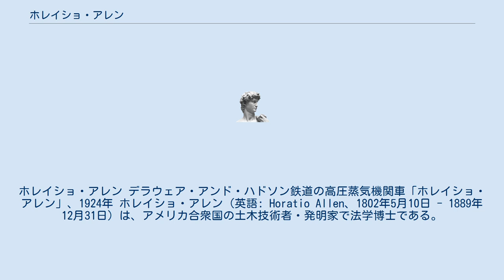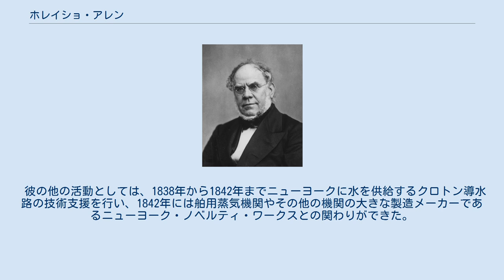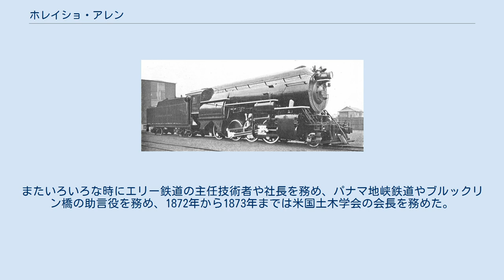ホレイショ・アレン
ホレイショ・アレン デラウェア・アンド・ハドソン鉄道の高圧蒸気機関車「ホレイショ・アレン」、1924年 ホレイショ・アレン（英語: Horatio Allen、1802年5月10日 - 1889年12月31日）は、アメリカ合衆国の土木技術者・発明家で法学博士である。
 ニューヨーク州スケネクタディに生まれ、1823年にコロンビア大学を卒業し、デラウェア・アンド・ハドソン鉄道の前身であるデラウェア・アンド・ハドソン運河の主任技術者に任命された。
1828年に彼は、会社が計画していた鉄道用の機関車を購入するためにイングランドへ派遣された。
そこで彼はジョージ・スチーブンソンの知遇を得ることになった。
1829年に彼はアメリカで実際に走行した最初の蒸気機関車であるスタウアブリッジ・ライオンの組み立てを行い、ペンシルベニア州ホーンズデールにおいて走行に成功した。
 1829年から1834年までは、136マイル（約218 km）の全長があって当時世界最長の鉄道とされていた、サウスカロライナ運河鉄道の主任技術者となった。
彼は急曲線で機関車の動きを案内してスムースに走らせる、先台車の仕組みを発案したが、実際にこれを実用化したのはジョン・ジャービスの方が先であった。
彼は1884年にThe Railroad Era; First Five Years of its Development（鉄道の時代: 開発の最初の5年間）という本を書いた。
 彼の他の活動としては、1838年から1842年までニューヨークに水を供給するクロトン導水路の技術支援を行い、1842年には舶用蒸気機関やその他の機関の大きな製造メーカーであるニューヨーク・ノベルティ・ワークスとの関わりができた。
またいろいろな時にエリー鉄道の主任技術者や社長を務め、パナマ地峡鉄道やブルックリン橋の助言役を務め、1872年から1873年までは米国土木学会の会長を務めた。
 1924年にデラウェア・アンド・ハドソン鉄道は高圧蒸気機関車の試作機1400号を造り、その名を「ホレイショ・アレン」とした。